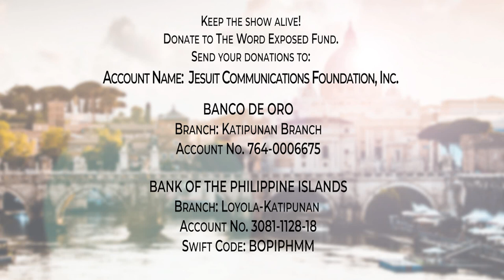St Marguerite Bourgeoys - Faith Exposed with Cardinal Tagle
Marguerite Bourgeoys, C.N.D. (17 April 1620–12 January 1700), was a French nun and founder of the Congregation of Notre Dame of Montreal in the colony of New France, now part of Québec, Canada. Born in Troyes, she traveled to Fort Ville-Marie (now Montreal) by 1653, where she developed the convent and educated young girls, the poor, and children of First Nations until shortly before her death in early 1700. She is also significant for developing one of the first uncloistered religious communities in the Catholic Church.[3] Declared "venerable" by the pope in 1878, she was canonized in 1982 and declared a saint by the Catholic Church, the first female saint of Canada.